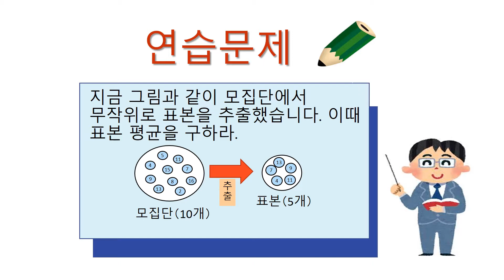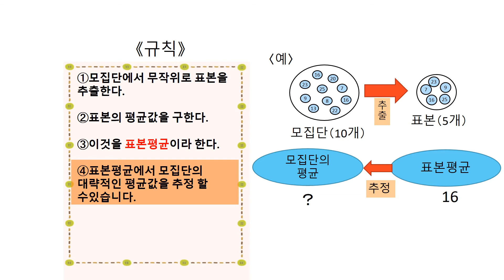中3＿標本調査＿標本平均と母集団の平均（韓国語版）